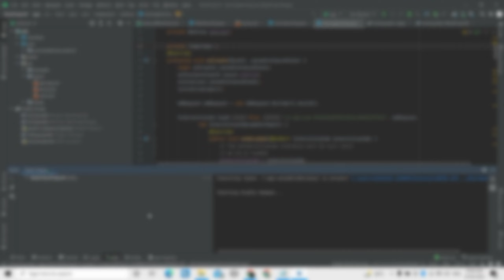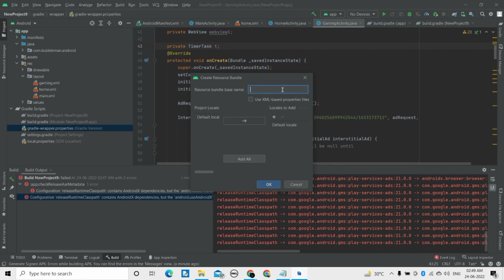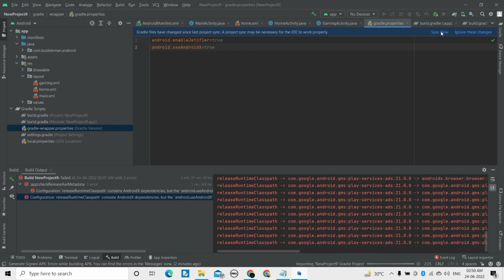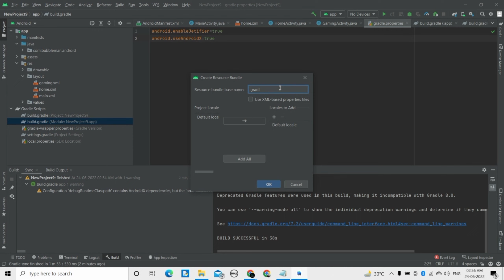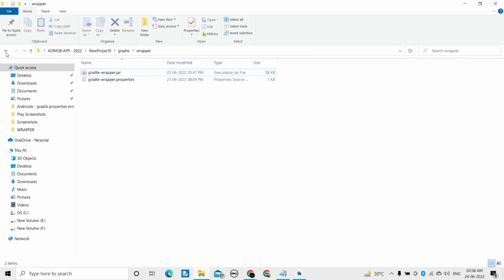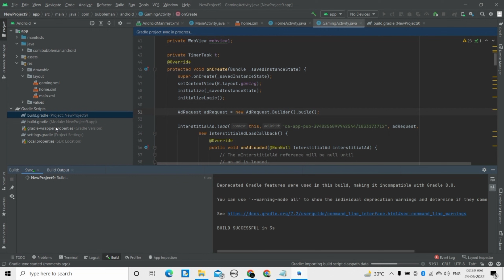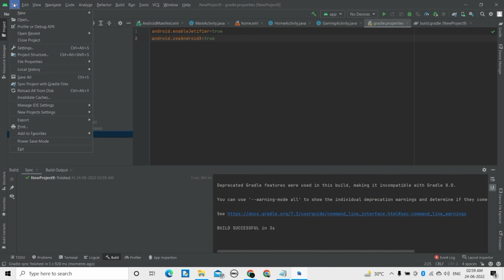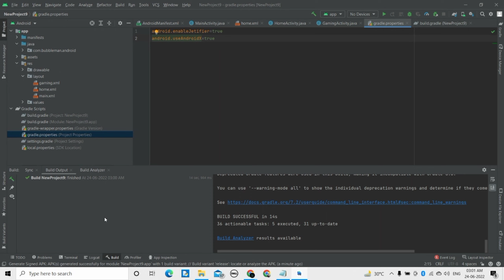This project uses AndroidX dependencies, but the 'android.useAndroidX' property is not enabled error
In this video i've guided you to resolve the major AndroidX error in gradle.properties

Sciteche